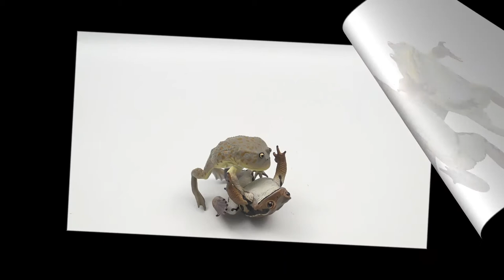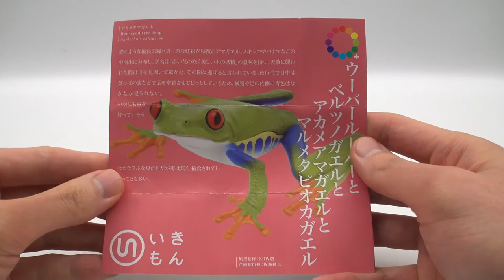Axolotls, Red-eyed Tree Frog, Budgett's Frog & Ornate Horned Frog / ウーパールーパー, ベルツノガエル, & マルメタピオカガエル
Brand : Nature Techni Colour (Japan) MONO PLUS - Kitan Club / IKIMON

Title : Axolotls, Red-eyed Tree Frog, Budgett's Frog & Ornate Horned Frog / ウーパールーパーとベルツノガエルとアカメアマガエルとマルメタピオカガエル
/ 우파루파, 빨간눈청개구리, 버젯프로그와 팩맨

Set contents :
1. Axolotl (Leucistic) / ｳｰﾊﾟｰﾙｰﾊﾟｰ（ﾘｭｰｼｽﾃｨｯｸ）/ 우파루파 (아홀로틀)  - Ball Chain
2. Axolotl (Leucistic) / ｳｰﾊﾟｰﾙｰﾊﾟｰ（ﾘｭｰｼｽﾃｨｯｸ）/ 우파루파 (아홀로틀)  - Magnet
3. Axolotl (Golden) / ｳｰﾊﾟｰﾙｰﾊﾟｰ（ｺﾞｰﾙﾃﾞﾝ）/ 우파루파 골든(아홀로틀)  - Ball Chain
4. Axolotl (Golden) / ｳｰﾊﾟｰﾙｰﾊﾟｰ（ｺﾞｰﾙﾃﾞﾝ）/ 우파루파 골든(아홀로틀)  - Magnet
5. Budgett's Frog / マルメタピオカガエル / 버젯프로그 - Ball Chain
6. Budgett's Frog / マルメタピオカガエル / 버젯프로그 - Magnet
7. Red-eyed Tree (Leaf) Frog / アカメアマガエル / 빨간눈청개구리  - Magnet
8. Ornate Horned Frog (Pac Man) / ベルツノガエル / 아르헨티나뿔개구리 (팩맨) - Magnet